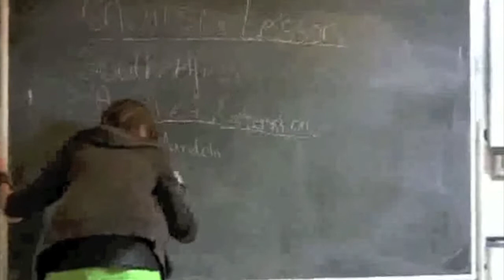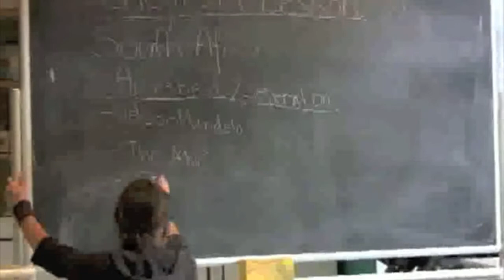Comenius2010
Det 10 Element